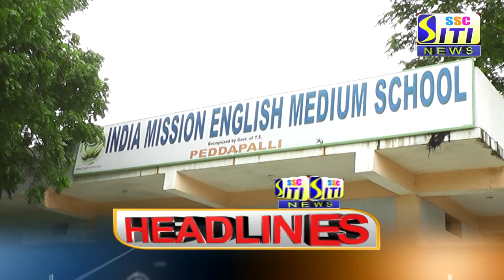SITI CHANNEL HEADLINES PEDDAPALLI 03-07-2021